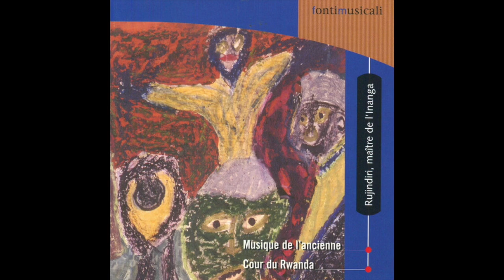Rujindiri - Musique De L'Ancienne Cour Du Rwanda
Rujindiri, Semahe, Nyirashirambe
Musique De L'Ancienne Cour Du Rwanda

Label: Fonti Musicali

Tracklisting:
Rujindiri - Amararo 00:00
Rujindiri - Cyandari 04:08
Rujindiri - Imitoma 07:04
Rujindiri - Impunga 17:24
Rujindiri - Inkotanyi 22:12
Rujindiri - Inkuza 29:12
Rujindiri - Kamujwara 33:08
Rujindiri - Kibunda 38:46
Rujindiri - Mureke 43:20
Rujindiri - Nyiangezi 49:58
Rujindiri - Rushya 53:36
Rujindiri - Rwamwiza 56:02